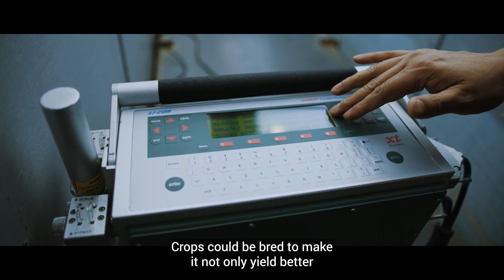Climate Resilience – U of Guelph Plant Agriculture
The future of food in Canada and around the world is facing a time filled with extraordinary challenges and opportunities. Listen to experts and emerging leaders from the University of Guelph discussing the road ahead – a future where we must combat climate change, ingredient shortages and food insecurity with collaboration, technology and adaptability.
uofg Plant Agriculture PhD candidate Roshan Pudasaini discusses researching ancient food crops like millet that can be used to create diverse solutions to growing food efficiently. "If we do not invest more in all those neglected crops, we will lose them, they will disappear."
improvelife Be a part of something bigger.
📚 For more information on the graduate programs at the University of Guelph